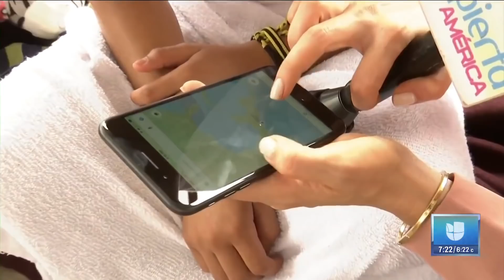Con mucha fe la caravana migrante continúa su camino hacia EEUU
Maity Interiano continúa avanzando junto a los miles de migrantes hondureños que buscan llegar a los Estados Unidos para cumplir el sueño americano. En esta ocasión conoció a una jovencita que no tenía idea del enorme camino que aún les falta por recorrer.